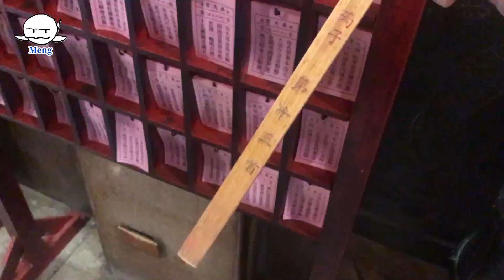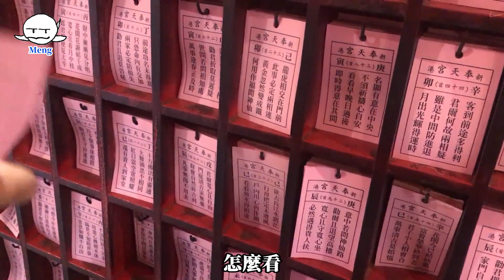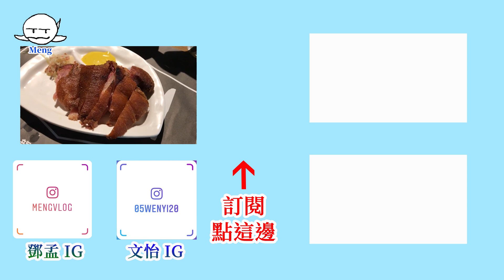Chill的嘉義一日遊 | MY Vlog | 新港奉天宮 霜空珈琲 國立中正大學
疫情的緣故都沒有什麼機會出去走走
最近文怡考上中正的碩士班
總算是有機會來一次小旅行
好好思考現在的生活目標
超級推薦霜空珈琲
真的是一間非常放鬆的店
跟著我的腳步去看看吧